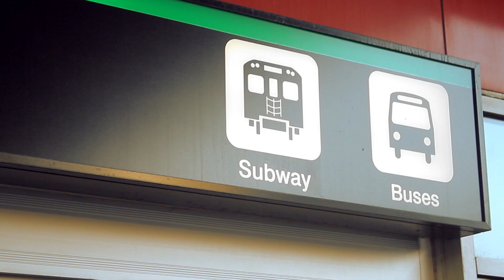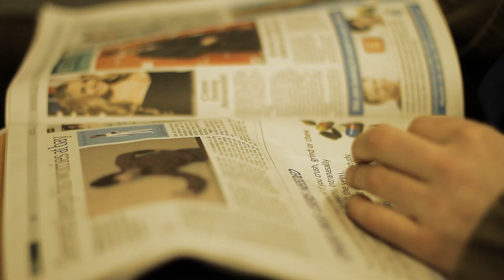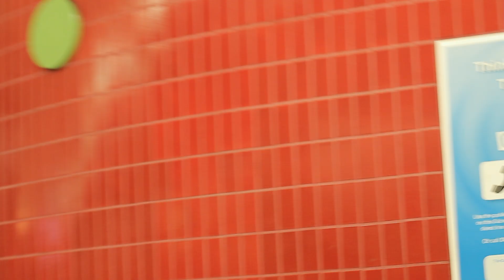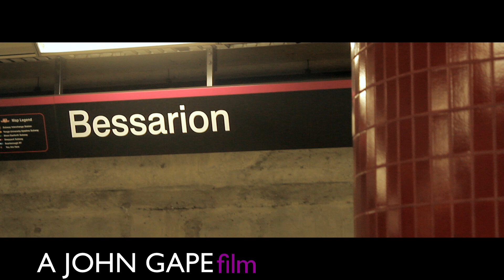Finding Bessarion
In this short documentary, TTC Enthusiast and Urban Explorer Jeremy Woodcock travels to Bessarion Station, the least used Subway Station on the Toronto Transit Map, to find out if it really does exist and why it would be built in the first place.